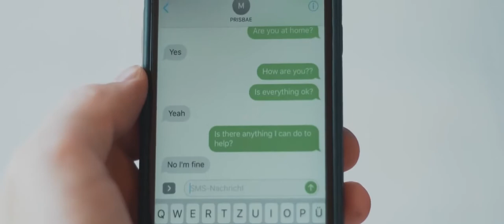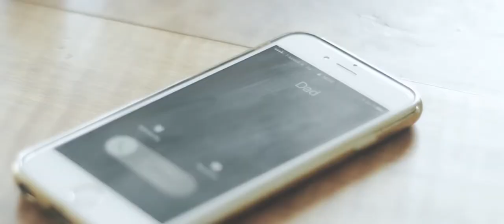Prismo Hold On NCS Official Video 2